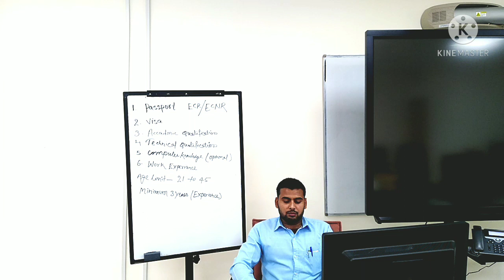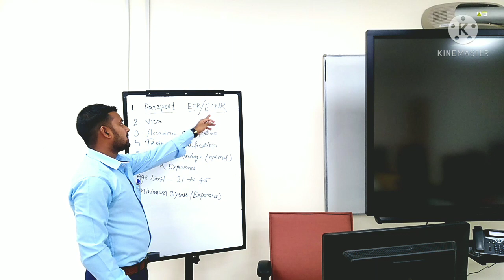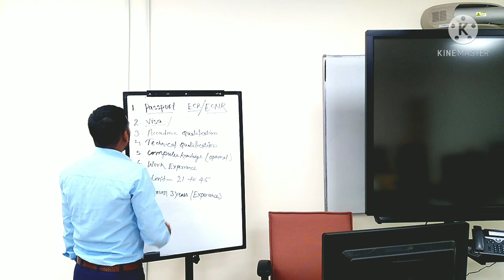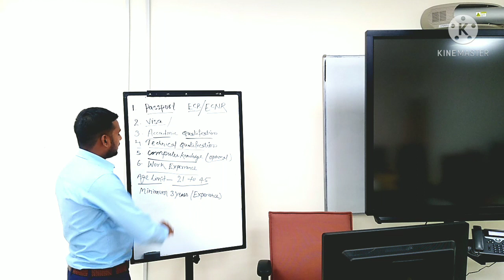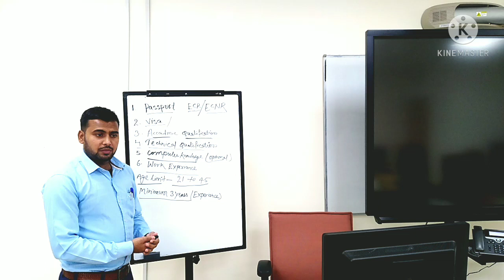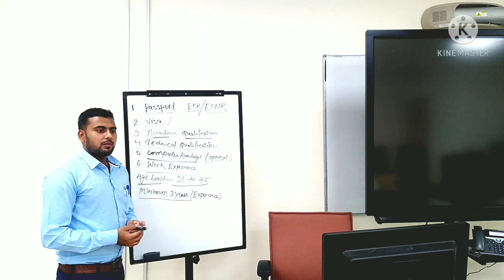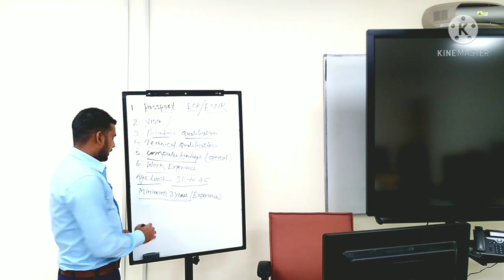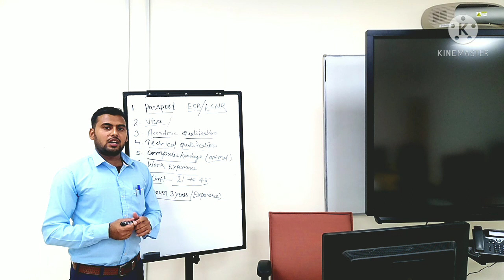How Can You Come To Work First Time In Gulf Country Hindi/Urdu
How can you come to work in Gulf Country.

Aap pahli Bar Agar Out Of Country Aana Chahte Hai to Ye vedio Aapke liye Hai.

Aapke pas koun sa passport hona chahiye.
aapke pas kitna sal ka experience hona chahiye.
Interview kaha se Diya Jaye.
Agreement paper Kyu Jaruri hai.
Agar Aap bidesh me aa Kar fas gye hai to kaise aap wapis aa sakte hai.